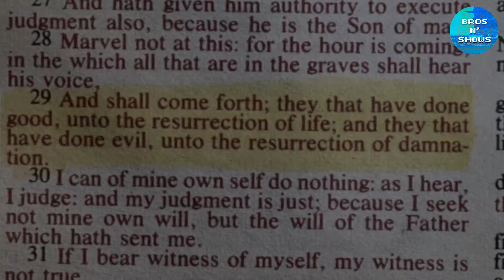"This Sorrowful Life" and "Welcome to the Tombs" *THE WALKING DEAD* S3 E15/16 REACTION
The Walking Dead Season 3 Episodes 15 and 16